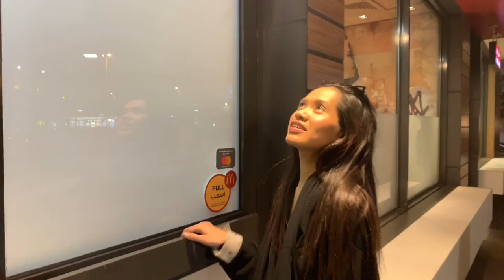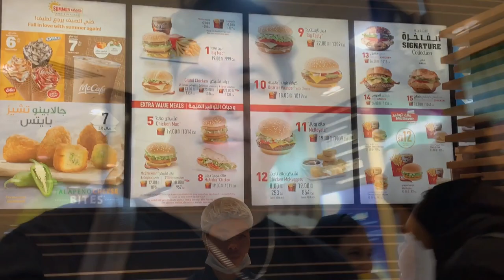OFW Q AND A || JEDDAH VLOGGER COLLAB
Collab with pinay Barbie,Q AND A super saya